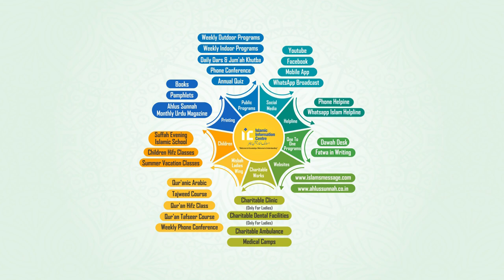Ramazan Mein Jannat Ke Darwaze Kyon Khol Diye Jaate Hain Shaikh Abul Bayan Salafi